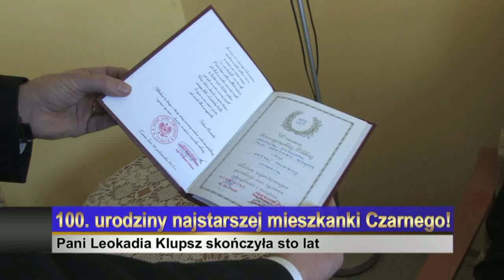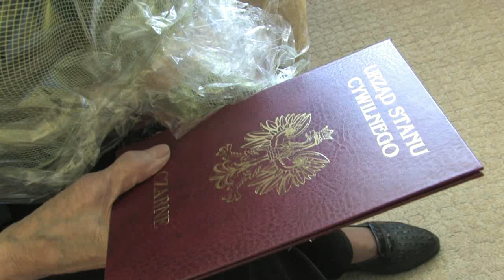100. urodziny najstarszej mieszkanki Czarnego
Pani Leokadia Klupsz skończyła 100 lat. Z tej okazji burmistrz Czarnego Jan Zieniuk, przewodniczący Rady Miejskiej w Czarnem Benedykt Lipski, oraz urzędnik Urzędu Stanu Cywilnego odwiedzili solenizantkę i złożyli jej najserdeczniejsze życzenia. Relacja z tego wydarzenia zostanie wyemitowana w Programie Lokalnym dnia 1 listopada 2012 r.